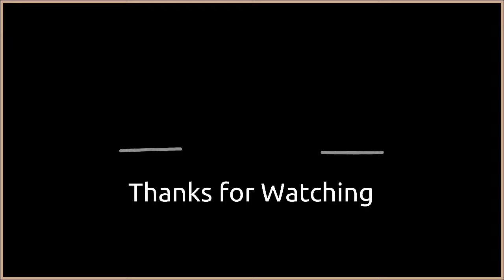I Have an Army Now | Tactics Ogre: Reborn | Lunacy Gameplay, No Commentary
About: Tactics Ogre, crown jewel of the tactical role-playing genre, is reborn! Based on the 2010 release, the game features improved graphics and sound, as well as updated game design, bringing to life a new Tactics Ogre that remains true to its roots.

WARNING: Video may or may not contain heavy topics for viewers to hear or watch.  Video may contain Mature Content and topics of Death, Rejection, Murder, Suicide, Depression, Regret, Sadness, Loneliness, etc., which are all potentially in the videos.